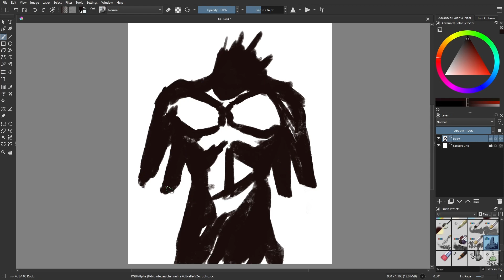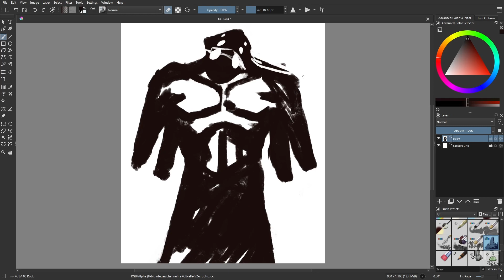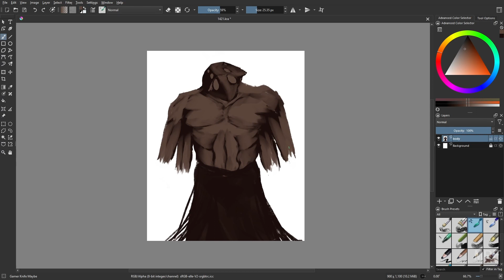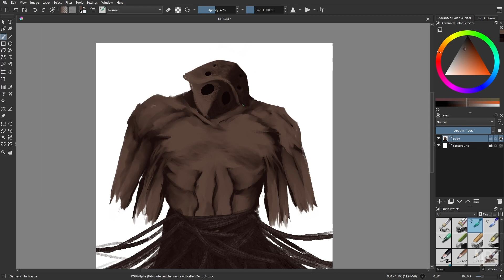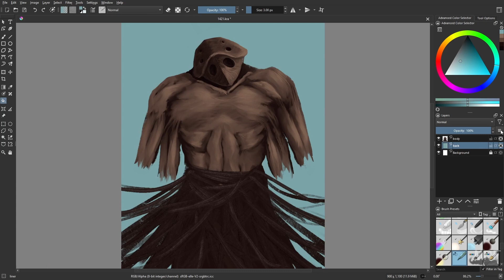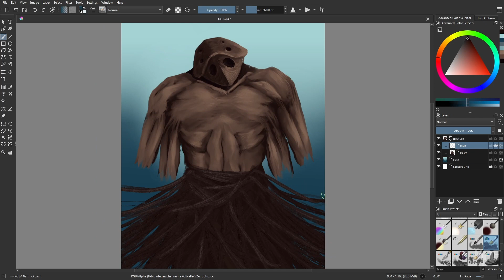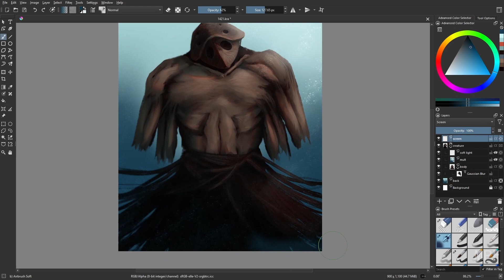Day 1421: Stand Still [time lapse]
I had an idea of something to draw, but I couldn't think of how to execute it. This is completely unrelated to that original idea.